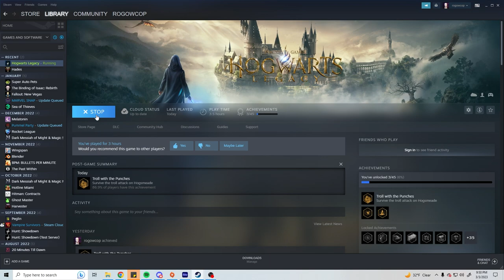Soundcloud Rapper Duels - Hogwarts Legacy (Episode 6) | Couple Let's Play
Check out this guys newest mixtape: Hogwart's Bleeding